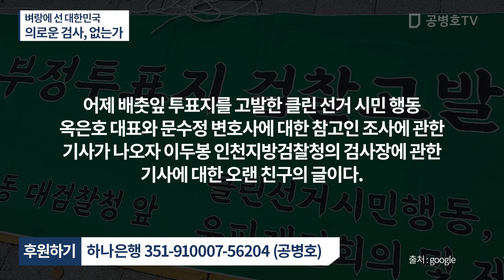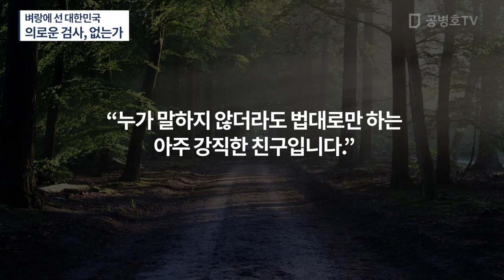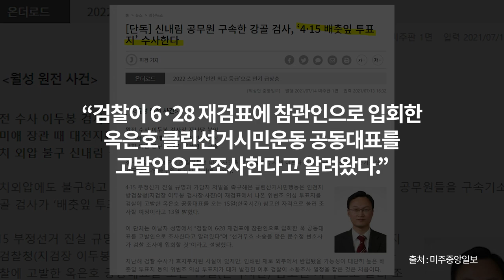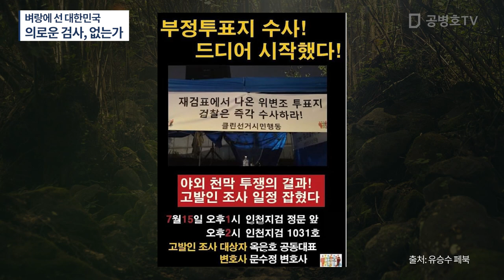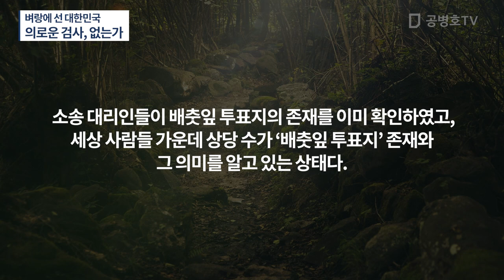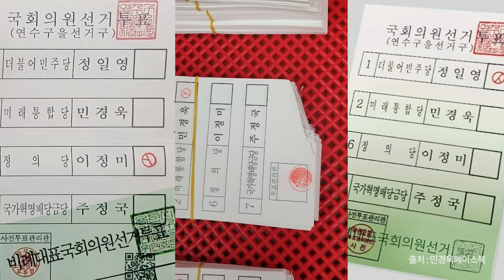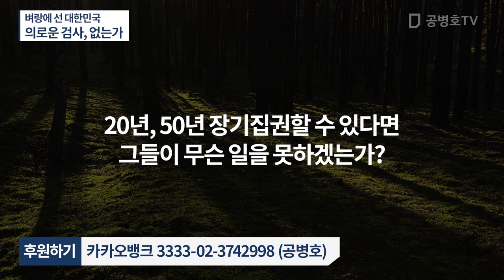[의인(義人) 급구] 나라의 존망을 결정할 수 있는 중대 사안 / 침묵이 지배하는 사회 / 의로운 자는 없는 가 / 이익을 위해 비겁함이 대세가 된 나라 [공병호TV]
Bitcoin : 3MTW849AkP2ftLeSK2teZHMmzLu7Z83s9U